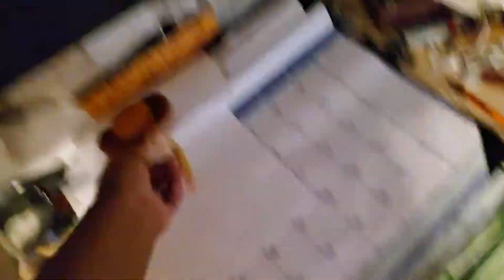Willion's Grand Omniverse The Curse - S4 EP40 - Hyper Willion Vs. Solaris Prime!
0:00 - Start
1:22 - The Fight - Mellow Vs Solaris (with hax)
1:46 - Mellow Prime Vs Solaris (with hax)
2:26 - Solaris Unlocks HIS PRIME FORM
3:21 - Solaris is extremely strong
3:26 - Critical sound if you were wondering
3:36 - Headon Fireworks miss backfire
3:56 - Solaris takes care of the rest
4:15 - Nike was critically struck
4:41 - Willion's Plan
5:06 - (FIXED MULTIPLIER IS X5,000 OMNIRGY)
5:10 - 3rd Mode [ it's called HyperMan] - more detail in the aura update vid
6:17 - Solaris is defeated
6:44 - Willion and Solaris' past don't bond well
7:10 - Ending